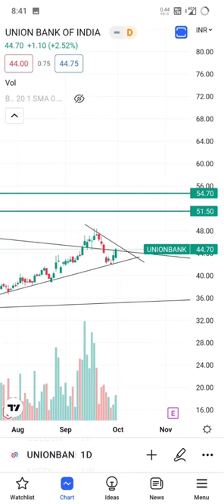Early breakout stocks/ HFCL, AB CAPITAL, GMR INFRA, UNION BANK/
All stocks recommendation are my opinions.

Investors should be cautious about all stock recommendations and should consider the  sources of any advices on the stock selecting. Various factors, including personal ownership, may influence or factor into stock analysis or opinion

All investors or traders are adviced to conduct theri own independent research into individual stocks before making a buy or sell the stocks. In addition, investors are advised that past stock performance is not indicative of future price action.

You should be aware of the risks involved in stock investing and you use the content contained here in at your own risk. neither Stockmarket__Bullmarket nor any of its suppliers guarantee its accuracy or validity, nor are they responsible for any errors or omission which may have occurred.

Stockmarket__Bullmarket is comprised of reports, if any, embodying a unique system of stock analysis. accuracy and completeness cannot be guaranteed. users should be aware of risks involved in stock investments. it should not be assumed that future results will be profitable or will equal past performance, real, indicated or implied.